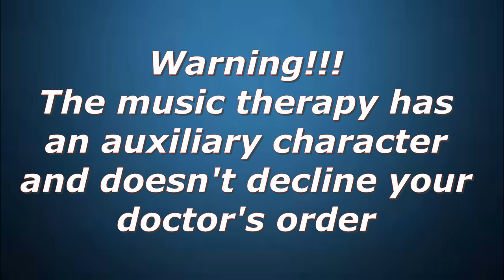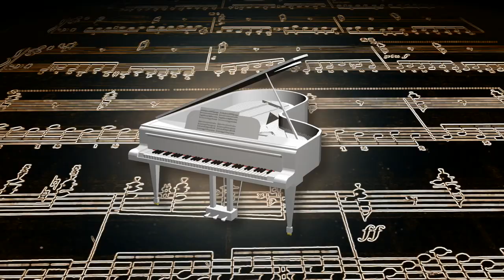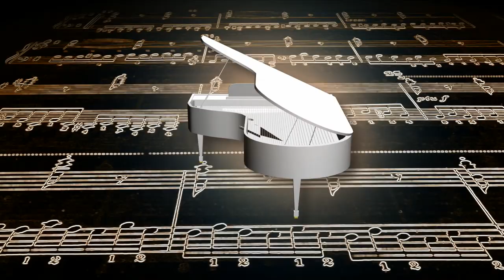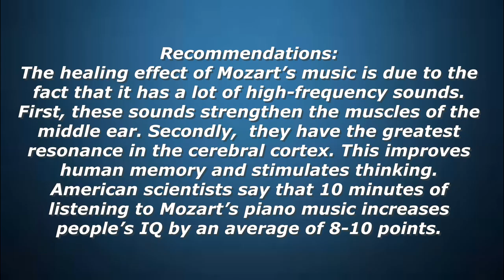Increase your IQ! The Mozart Effect! Genius! Music Therapy!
Scientists have come to the conclusion that listening to Mozart’s music allows you to increase mental abilities, activate the brain. This phenomenon is called the Mozart's Effect.
Scientists at La Sapienza University of Rome have noted that Mozart’s sonatas can increase the alpha- range of brain waves and the  index of average frequency of alpha-rhythm: memory, cognition and problem-solving depend on them.
Popular scientific versions of the theory argue that beeing a child and  hearing of Mozart's music has a beneficial effect on spatial thinking and mental development.
The phenomenon of Mozart’s music is explained by the fact that the vibrations of his works coincide with those of healthy cell neurons.
Look, listen to the great Mozart!